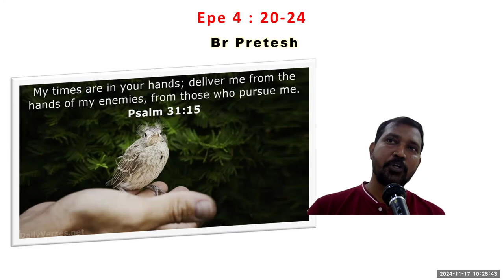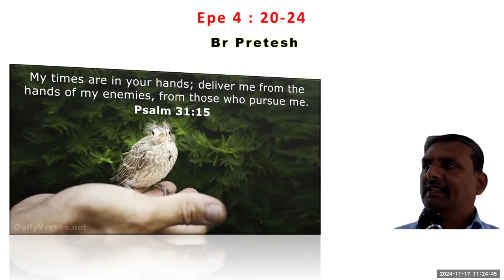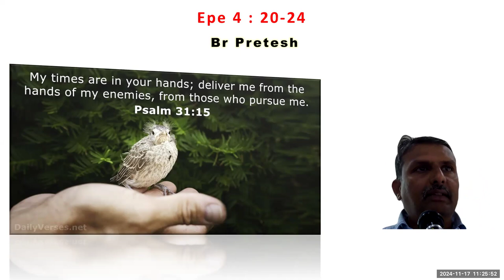Time - Epe 4:20-24-Free Kannada Bible Study - Br Raju - 8867768876- Jesus Loves Ministry-17/11/24